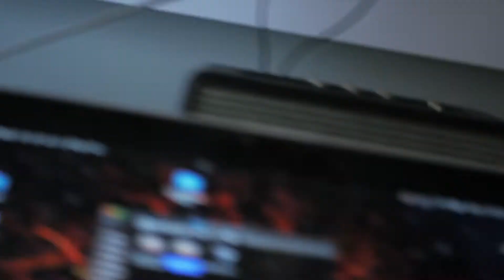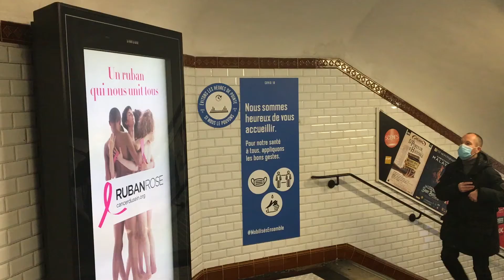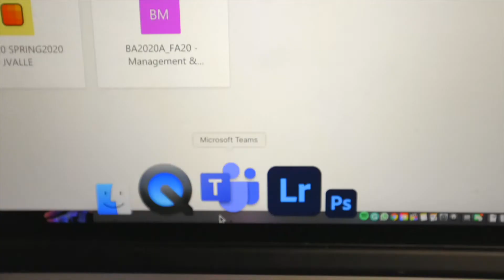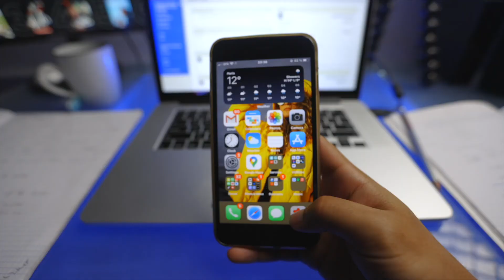Back to School | The Corona Diaries V. II Ep.2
School is back in session and The Corona Diaries vlogs are back! In this episode, we asked our new and returning members of the Peacock Play team to share their experiences on coming back to school.

The Peacock Plume is led by AUP Student Media (ASM) at the American University of Paris and encompasses The Plume, Peacock Magazine, and Peacock Play. We are the epicenter of AUP’s multicultural urban campus, dedicated to producing high-quality content that connects students, faculty, alumni, and the globe.